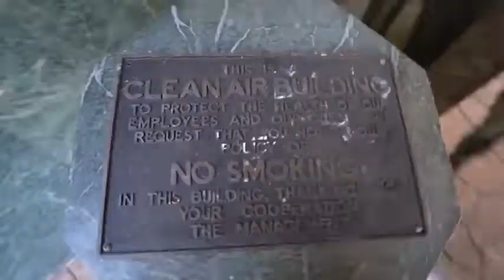Exploring an $80,000,000 Glass Mansion with Everything Left Inside Evergreen Crystal Palace